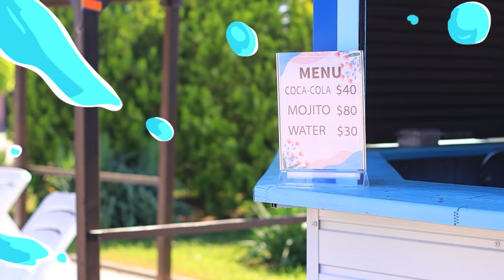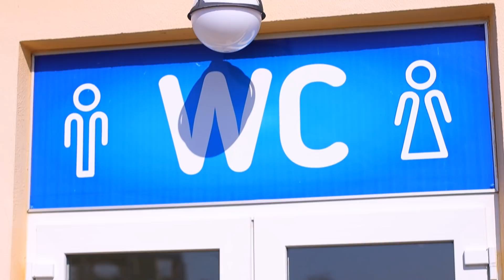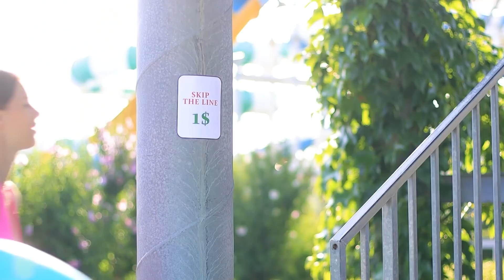¡Si Dirijo Un Parque Acuático!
¿Crees que tu propio parque acuático es divertido todo el día? ¿Quizás no todo es tan simple? Mi-ra situaciones divertidas en nuestro nuevo video.